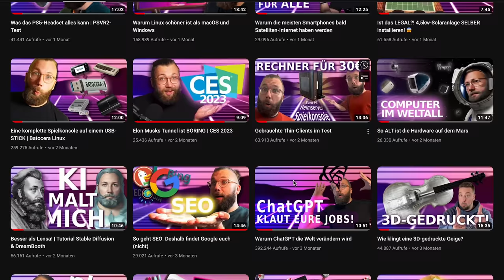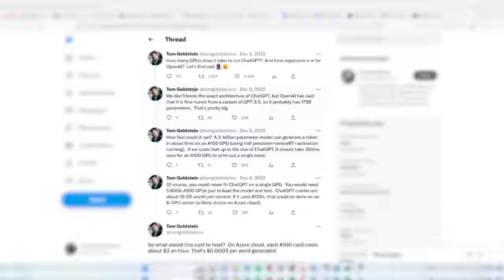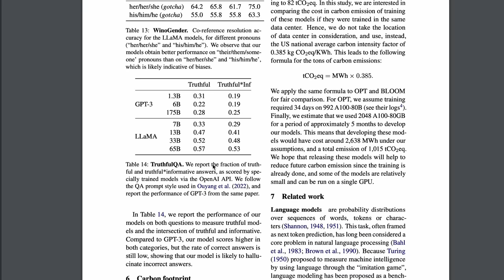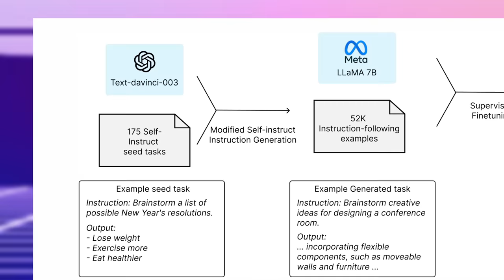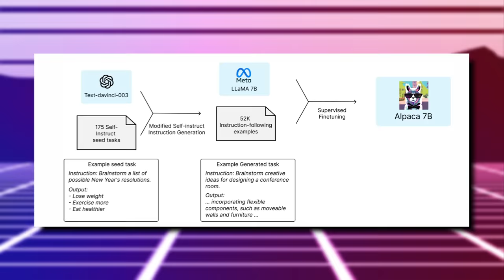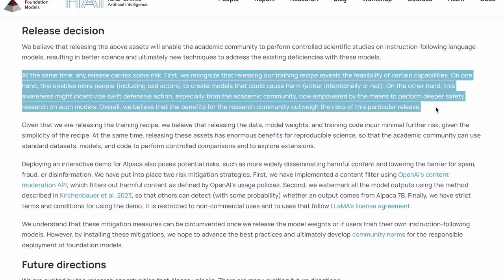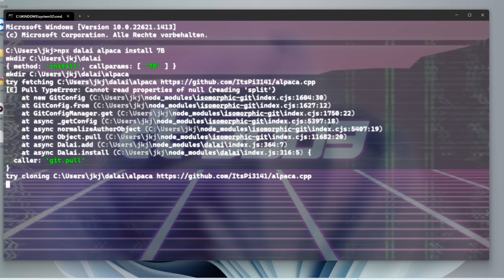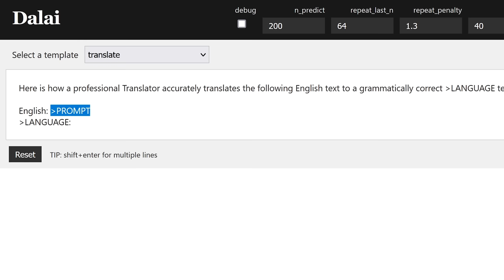ChatGPT-Klon läuft lokal auf jedem Rechner | Alpaca/LLaMA ausprobiert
Eine Sprach-KI in 4,2 Gigabyte? Wie soll das denn gehen? So:

► Befehle zur Installation: npx dalai alpaca install 7b // npx dalai serve

► Kapitelmarker:
0:00 Intro
0:57 WERBUNG: Seasonic
1:40 Warum das alles so besonders ist
6:54: Sicherheitshinweise
8:31: Wie man Dalai installiert

Der Name "Seasonic" steht für Produkte mit dem höchsten Anspruch an Qualität, Leistung, Sicherheitsstandards, Service und Zuverlässigkeit. Seasonic-Produkte erhalten regelmäßig von weltweit unabhängigen Technikjournalisten viel Lob und beste Testergebnisse mit Awards. Seasonic ist dazu unanfechtbar der aktuell am meisten ausgezeichnete Netzteilhersteller der Welt.

► Credits:
Konzept & Redaktion: Jan-Keno Janssen, Lukas Rumpler
Schnitt: Pascal Schewe
Host: Jan-Keno Janssen